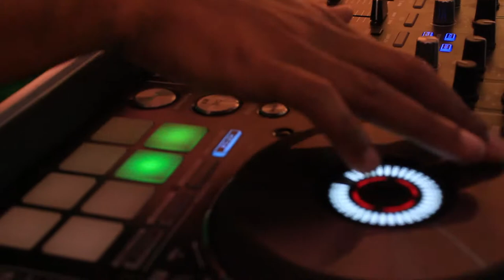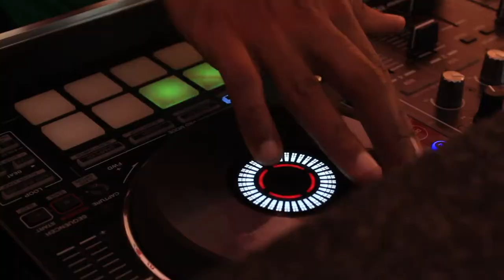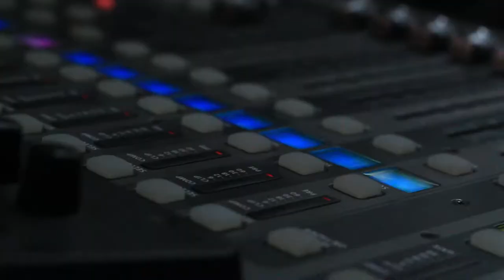KERAPUBLIC 2019 CYPHERS FEATURING PR3MIUM & JAMIL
Watch Pr3mium and Jamil represent their hoods in the KeRapublic 2019 Cyphers.

Hosted by @djcfreddy

BEATs BY RED NYLOT